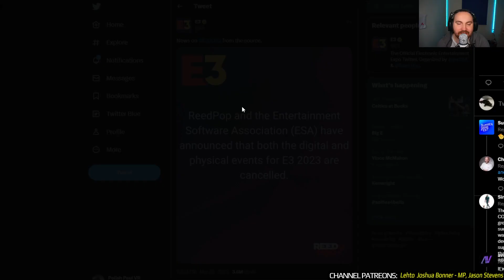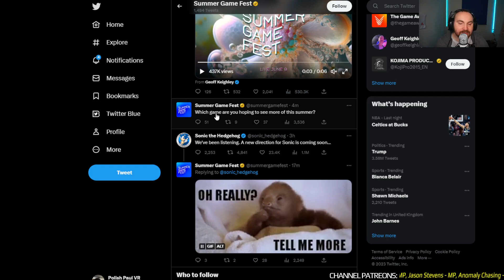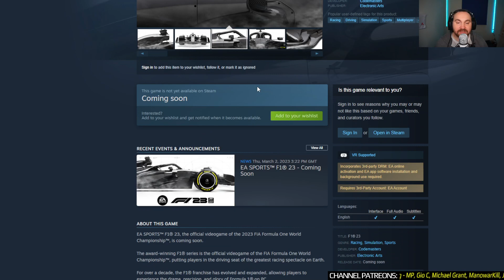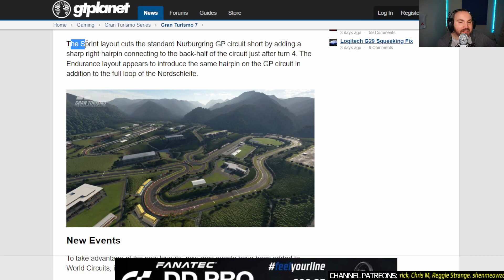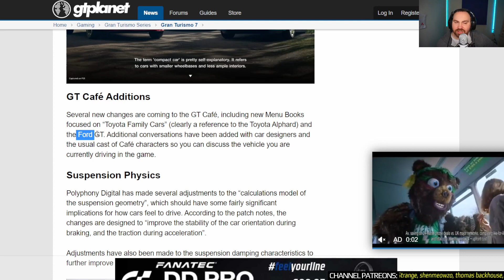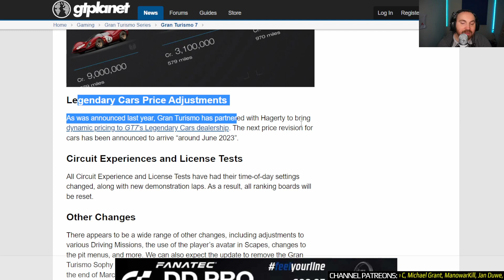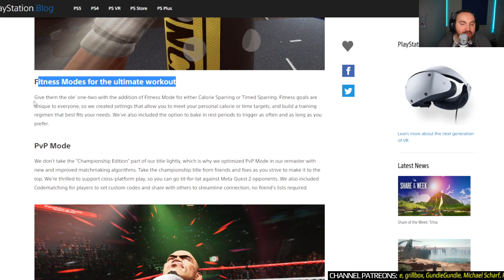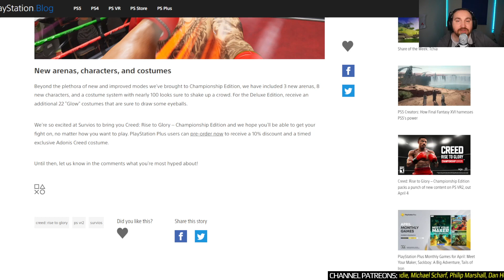PlayStation VR2 News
PS VR2 NEWS

00:00 - Intro
00:25 - E3 2023 cancelled
03:04 - F1 2023 game - latest info
05:00 - Gran Turismo 7 - more details on latest update
10:13 - Creed: Rise to Glory Championshep Edition - new content explained